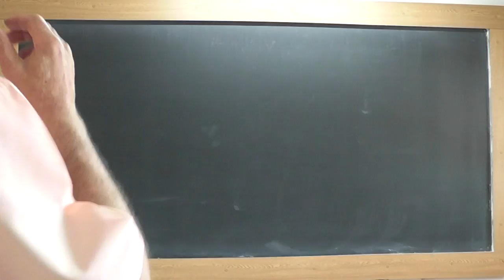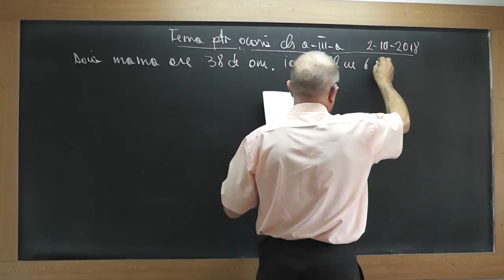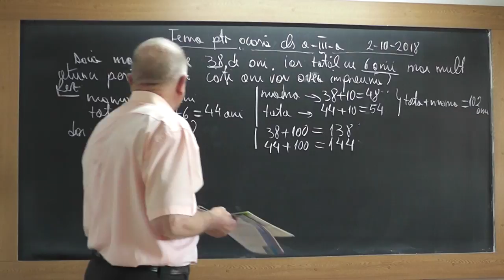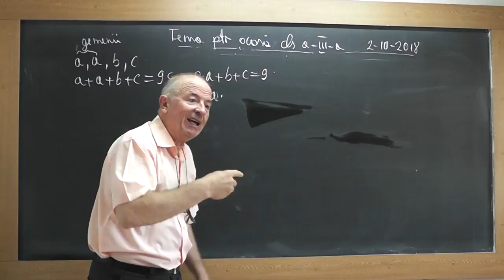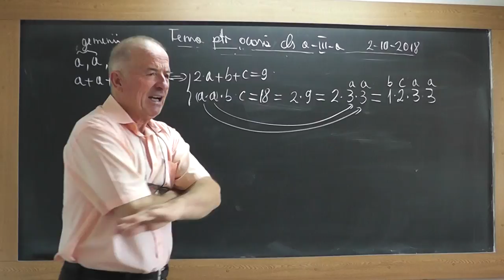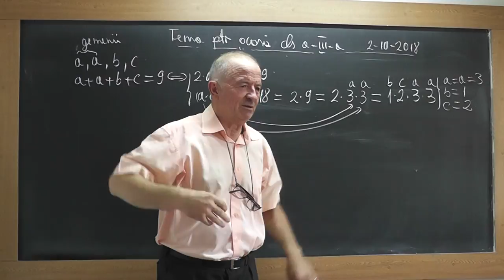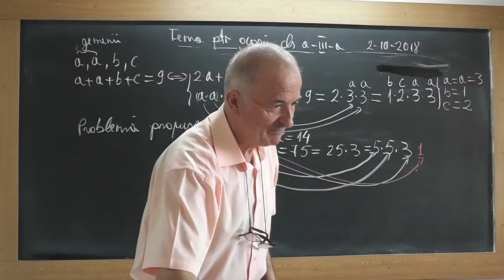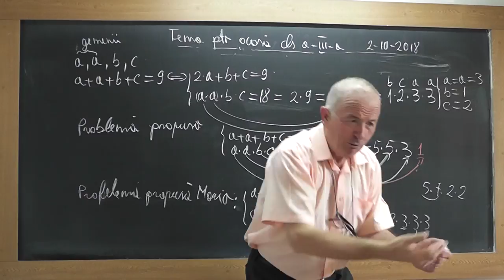1/2 1740 Clasa 3 Pasii pe care ii parcurgem in rezolvarea unei probleme Tabla inmultirii Impartiri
Aceste lectii sunt SUSTINUTE de VOI si daca va sunt utile, as aprecia un Like, Share, Comment - In aceasta lectie de matematica pe care o puteti vedea in direct si pe ne ocupam de tema pentru acasa la clasa a III-a si rezolvam impreuna cateva de probleme.